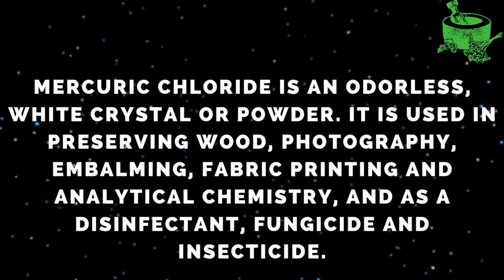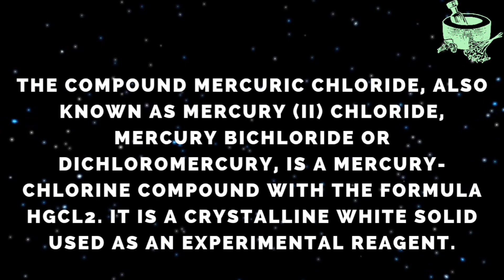Mercuric Chloride | Dalchikna | Dughda Amal | verum | Saveram | दालचिकना | Dal Chikna